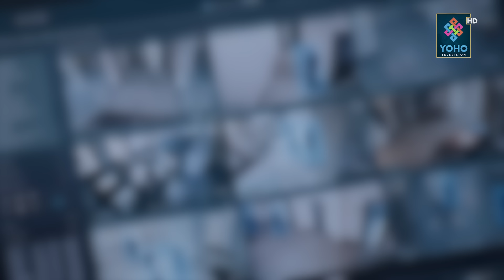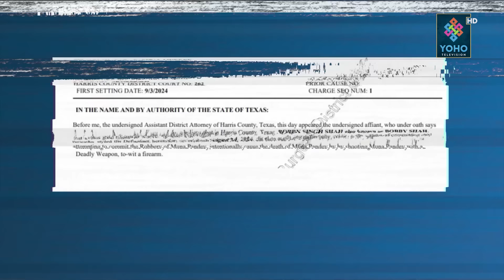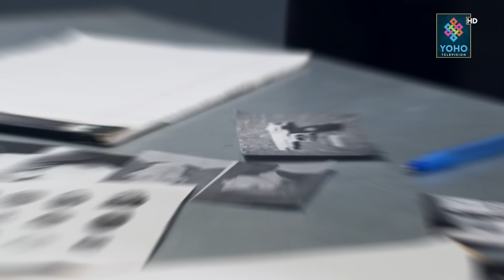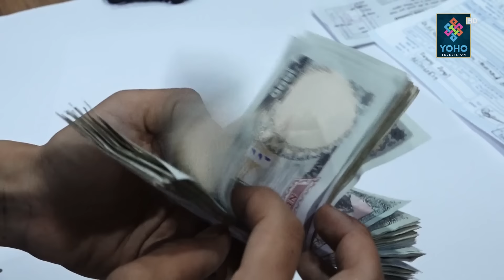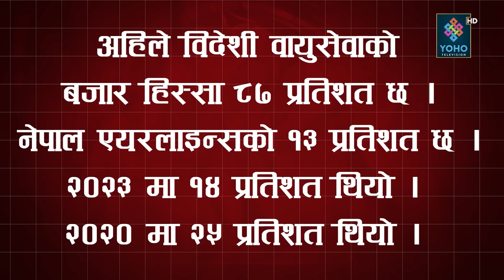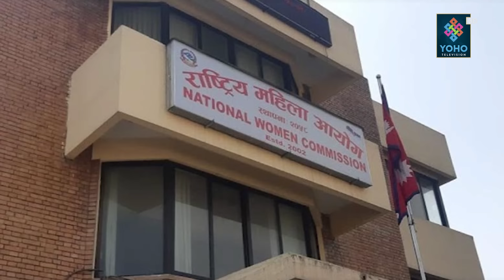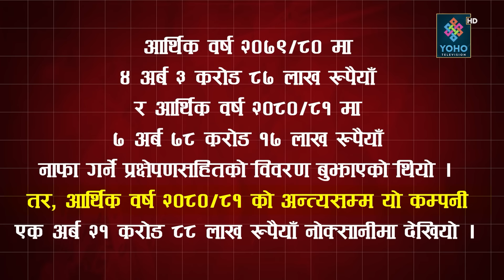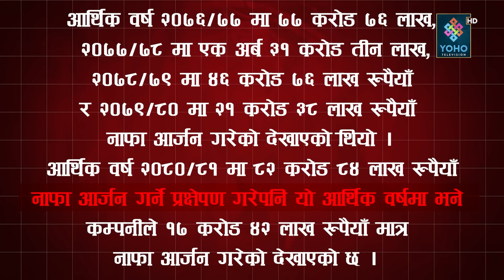ममता केसः झनै शंकास्पद, दिदिको ह*त्यापछि भाईलाई म्यासेज ‘सरी’, सुपर ग्लु टाँसेर जहाज उडाउने हाकिम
Reporter/ Research : Bhupendra Paudel, Santosh BK Thapa, Mingma Sherpa Pangkarma
Field Reporter : Dhurba Jung Thapa
Presenter : Santosh BK Thapa
Producer : Bhupendra Paudel

Visual Editor :  Bijay Dangal & Tarka Raj Jaishi
Camera Person : Rabindra Timalsina
Camera Crew: Shirash Shrestha, Bimal Chauhan, Sujeep Bajracharya
Studio Camera Person : Rajesh Dhakal, Purna Wagle
Graphics : Ranjan Neupane
MCR :Basant Saud
Vehicle : Tika Ram Nepali
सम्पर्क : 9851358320